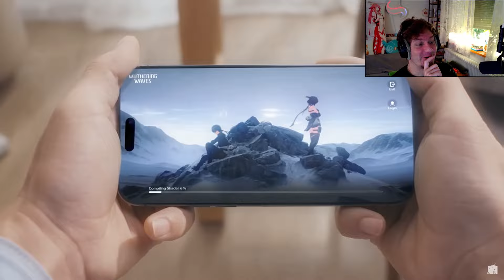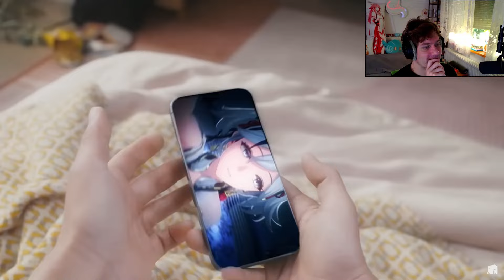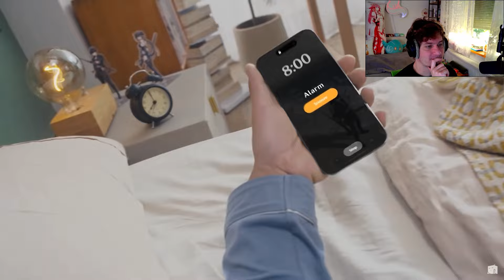WuWa 176 - "Kiedy puka noc..."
WuWa 176
0:00 Intro
0:06 Krótszy kawałek Wizza
0:17 Przesunięcia
1:08 Wuthering Waves Version 1.4 "When the Night Knocks"
2:34 "A message arrived in a dream?!"
5:57 Wrażenia?
7:45 Uwaga Spekulacje!
8:01 SPEKULACJE Kaleidoskop?
9:17 Stream charytatywny?
9:36 Fatui-🆚-Abyss, 👻buuuu👻!
9:47 Miauscówka z Randomixa
10:16 Słowem wsparcia!
10:30 Pogoda na jutro

1) Napisz gdzieś wewnątrz paczki (kartka, świstek papieru - cokolwiek, byle NIE na privie na YT/FB bo się pogubię) czy sobie życzysz czy nie, żeby unboxing od Ciebie ewentualnie trafił na juczuby i jak tytułować paczkę ("paczka od -Twoje imię-" czy "paczka od -podany przez Ciebie nick-"). Jeśli nie napiszesz, to zakładam, że mogę wrzucać na YT z podanym nickiem/imieniem.
2) Nie wysyłaj mi nic za co mogę oberwać ja, lub możesz oberwać Ty. Nie, to nie było wyzwanie, raczej prośba i pobożne życzenie. Ale jak już chcesz mi wysłać tego świeżo zakoszonego Rembrandta, to spoko i obiecuję, że Cię nie wsypię.
3) Ślij na adres (tak, to "poste restante" przed imieniem ma tam być):
51-645 Wrocław